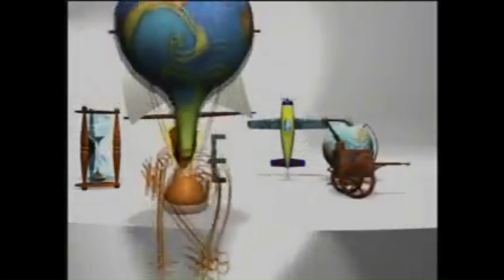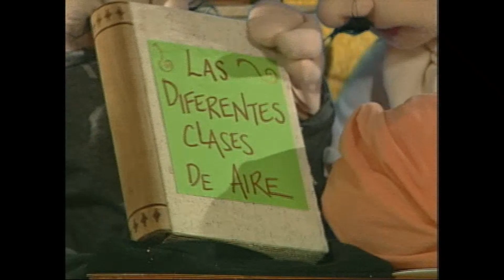"UNA CURIOSIDAD ANIMAL" Historias de Inventos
EL GLOBO
JOSE MIGUEL Y ESTEBAN JACOBO sueñan con lograr volar como las nubes. Imitando a los pájaros tratan de volar desde el techo de su casa con alas de papel, fallando en su cometido. LA GALLINA, EL PATO Y LA CABRA creen que los Hermanos MONGOLFIER están conspirando en contra de ellos. A los hermanos se les ocurre la idea de presentar su proyecto de volar al Rey, petición que realizarán a través del CONDE.
En el bar, los hermanos y el CONDE hablan sobre su proyecto, el cual pone algunas condiciones. A los hermanos MONGOLFIER se les ocurre atrapar a su pato para investigar sobre el diseño de las alas de las aves. Los demás animales se asustan y creen que se los van a comer. LUIS el cartero llega a la casa de los hermanos, quien es invitado a comer y durante la cena, les entrega las cuentas de cobro de los prestamistas.
Los hermanos MONGOLFIER echan al fuego las cuentas ya que no las pueden pagar. En este momento uno de los papeles queda suspendido en el aire encima del fuego. Al otro día, mientras los hermanos arreglaban la casa se dan cuenta que el pato se había quedado en la bolsa; los hermanos lo liberan y los animales al verlo creen que es un fantasma. En una visita a la ciudad, los hermanos encuentran a unos gitanos. Debido a un accidente  una de las carpas se eleva al encerrarse el aire caliente.
Los hermanos experimentan con un globo pequeño pero se les quema. Cambian de materiales y logran el 1er prototipo del globo. Los animales se esconden en el granero, y al sentir frío se meten en una cesta. Los hermanos reciben la noticia de los invitados que asistirán para ver su experimento. Finalmente llega el día esperado. El REY y su comitiva acuden al evento.
Los hermanos recogen la cesta que curiosamente esta más pesada y la atan al globo. Desatan las amarras y el globo empieza a volar. En la tierra se dan cuenta que el globo esta ocupado por los animales. El experimento ha sido todo un éxito y sólo queda esperar que los animales regresen sanos y salvos a tierra firme. Finalmente aterrizan convirtiéndose así en unos héroes al igual que los hermanos MONGOLFIER.
De la serie Historias Inventos. Beca de creación del Ministerio de Cultura en 1998 y Serie animada en coproducción con SEÑAL COLOMBIA 2001 y 2002.
LIBRETO: Francisco Montaña
Carlos Bernardo González León Cel: 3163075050 Bogotá Colombia.